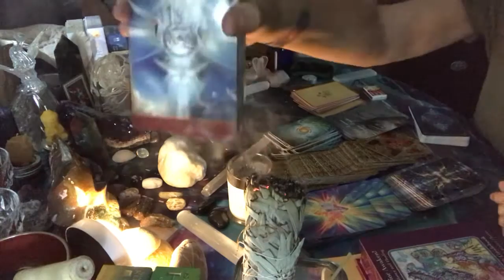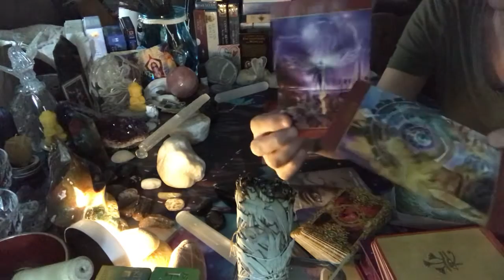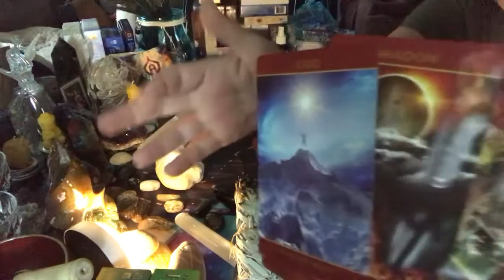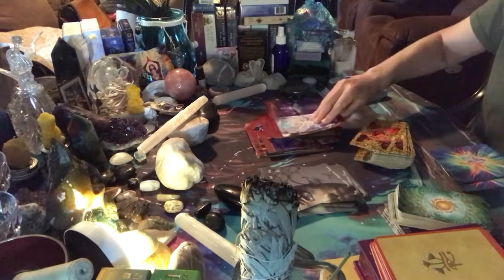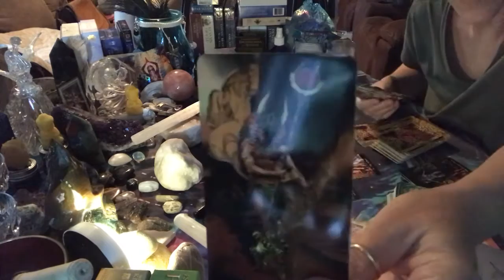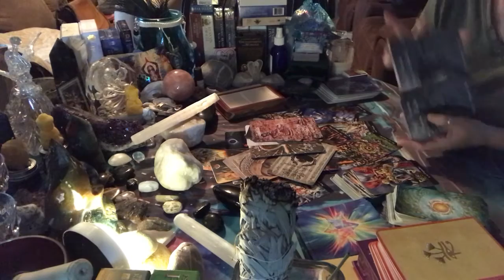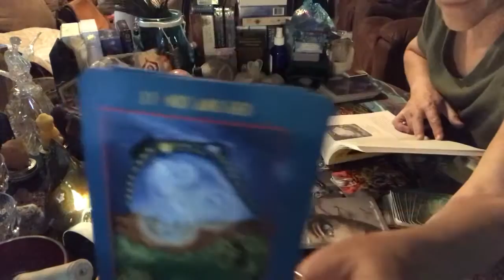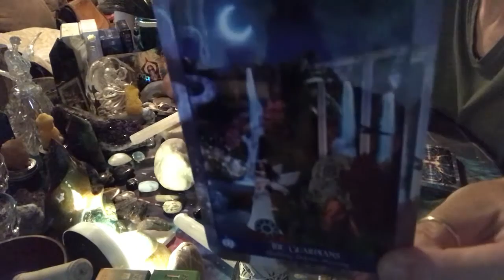A PSYCHIC SHIFT STARSEEDS RAINBOW WARRIORS & LIGHTWORKERS